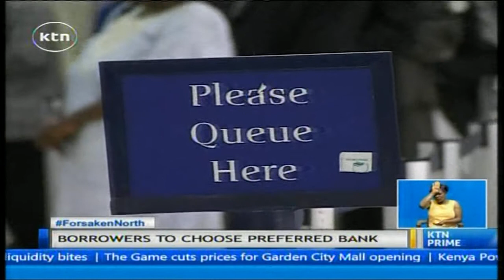Central Bank release first Kenya bankers’ reference rate compliance report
The Central Bank has released the first Kenya bankers’ reference rate compliance report ranking banks according to interest charged on loans. The new tool is expected to give consumers the flexibility to choose banks that offer what would be considered as affordable.